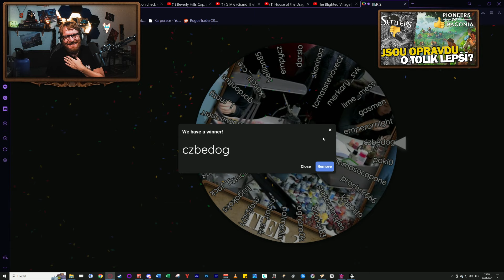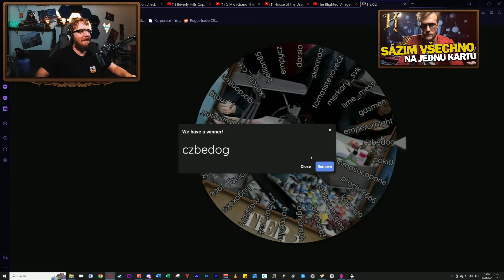The Elder Scrolls V: SKYRIM | Zmodovaný a interaktivní | E02